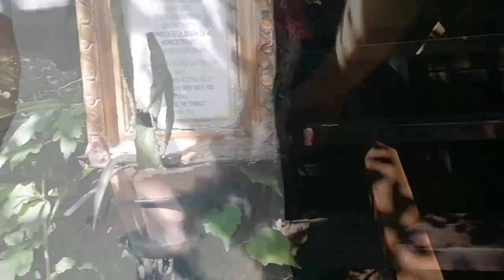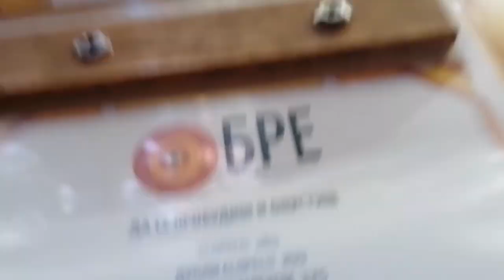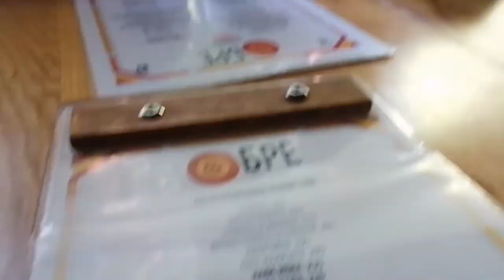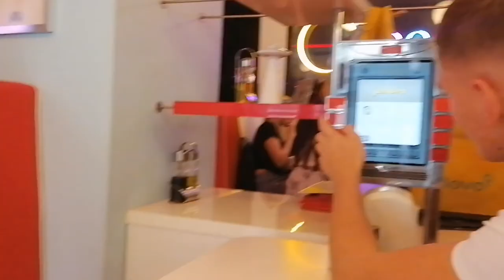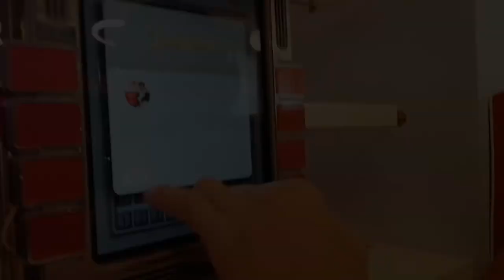END OF THE SUMMER VLOG PT. 1 | RANDOM PUTEŠESTVIJE | HARANJE BEOGRADOM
Zdravo drugari :)
Opet ja sa svojim vlogovima koje niko nije tražio, ali moja ljubav prema snimanju svega mora negde da se ispolji, a i šta da radim sa tolikim random klipovima sem da napravim vlog??? Tako sam i mislila.
Htela sam da ovo bude jedan ✨End of the summer vlog✨ ali moracu da napravim pt. 2 jer, ponavljam, volim jako da snimim sve glupe stvari koje radim u toku dana.
Uživajte